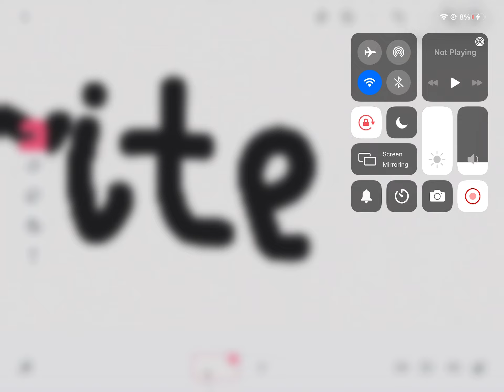how neat i can write